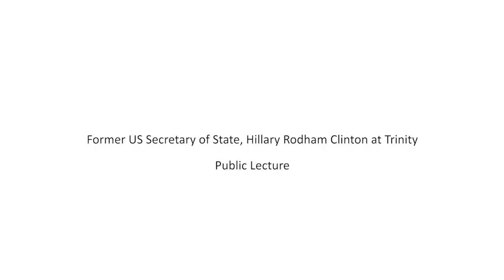Former US Secretary of State, Hillary Rodham Clinton at Trinity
Highlights of former US Secretary of State Hillary Rodham Clinton’s public lecture at Trinity